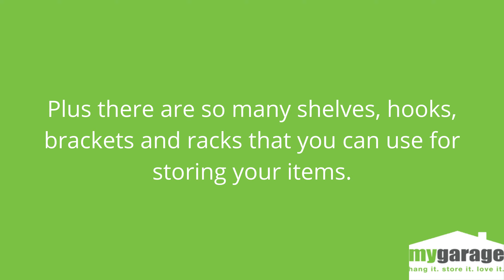Some of the fantastic garage makeovers we've completed with our panel system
Our panel system covers the whole wall and is a fantastic storage option for your garage.

Here's just some of the fantastic installations we've completed for clients in South Africa.